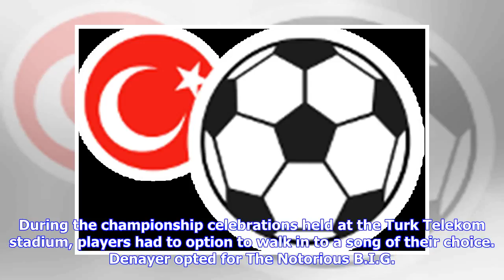Breaking News | (Video) Man City loanee Jason Denayer dances to a the Notorious B.I.G classic durin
Breaking News | (Video) Man City loanee Jason Denayer dances to a the Notorious B.I.G classic during Galatasaray title celebrations

CARDIFF, WALES - JUNE 12: Jason Denayer of Belgium is challenged by Joe Ledley during the UEFA EURO 2016 qualifying match between Wales and Belgium at the Cardiff City Stadium on June 12, 2015 in Cardiff, United Kingdom. (Photo by David Rogers/Getty Images) Manchester City star defender Jason Denayer set social media alight on Sunday evening during Galatasaray’s title-winning celebrations. The Belgium international is currently on a season-long loan at Galatasaray from Man City. Denayer establis...